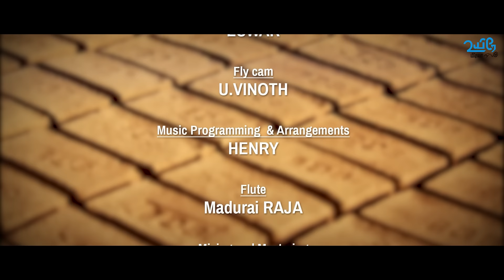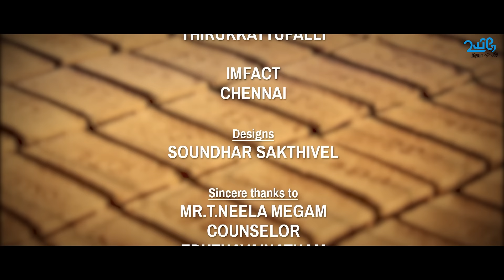Senthaazham Poove | Tamil Album Songs | Uyire Media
JioSaavn

WYNK

YT Music

Music Amazon

Ganna

Director
RAJA GURUSAMY

Lyrics
RAJA GURUSAMY

Produced by
Uyire media productions

Music
HENRY

Singers
Parikkal SURESH
SHAKTHI

Dop
U.VINOTH

Edit & Di
RAM GOPI

Art
INBA ART PRAKASH

Casting

Ratchagan
Abinaya
Trichy ARUN

Associate directors
Nagamalai kali
Soundhar Sakthivel

Assistant director
Trichy Arun

Associate Cameraman
Ramesh
Eswar

Fly cam
U.Vinoth

Music
Programming and
arrangements

Henry

Flute
Madurai RAJA

Siva
IMFACT

Studios

Joy Studios
Karaikudi

Priya Media
Madurai

White wolf
Thirukkattupalli

IMFACT
Chennai

Designs
Soundhar Sakthivel

Mr.T.Neela megam
Counselor
Eduthavainatham

Karigalan lodge
Kachiraya palayam

Eduthavainatham
Peoples

This is the official page for all the releases of UYIRE MEDIA .
Besides our production, We also invite short film and music video creators to join with us to promote the content.